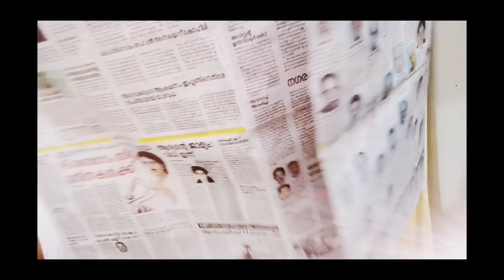കേരളകൗമുദി വാർത്തകൾ 20/10/2021, ബുധൻ